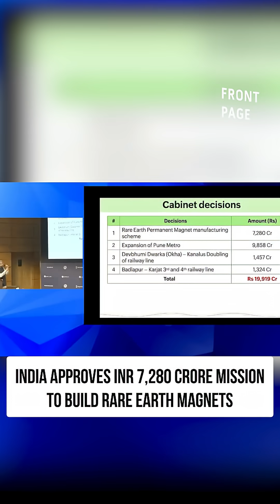India Unveils Rocket Factory, AI Drone Shield, Rare Earth Mission — and Karnataka vs Andhra Tech War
India just announced three of the biggest deep-tech and strategic breakthroughs of the decade — and all in one news cycle. Skyroot Aerospace has opened India’s first private rocket factory capable of manufacturing a Vikram-1 orbital rocket every month, pushing India toward its goal of 50 launches a year by 2030. Hyderabad-based Indrajaal has unveiled the nation’s first fully mobile, AI-powered Anti-Drone Patrol Vehicle to neutralise cross-border threats, narcotics routes, and terror drones in real time. And the Union Cabinet has approved a landmark ₹7,280-crore mission to build Rare Earth Permanent Magnets, creating India’s first full-stack magnet supply chain for EVs, defence, aerospace, electronics, and semiconductors.

Meanwhile, the South’s tech rivalry is heating up — with Karnataka vs Andhra Pradesh emerging as India’s most important competition in AI infrastructure, data centres, talent, and IT policy. One state is doubling down on capability and innovation; the other is aggressively using incentives to pull in giga-scale investments.

Space. Security. Strategic minerals.
And now, a South India tech war.
Four forces redefining India’s technological future — and its global standing.